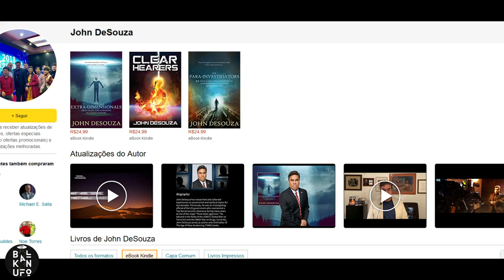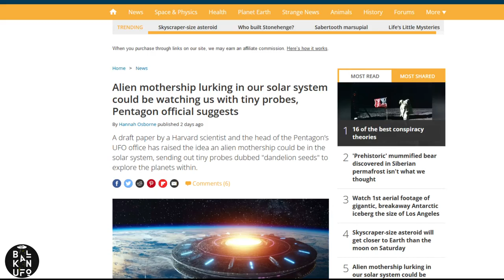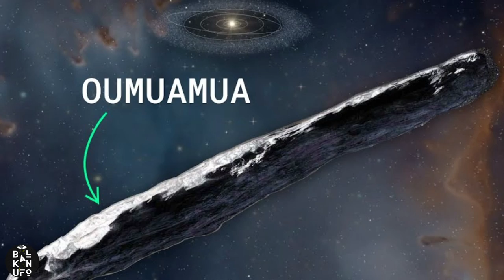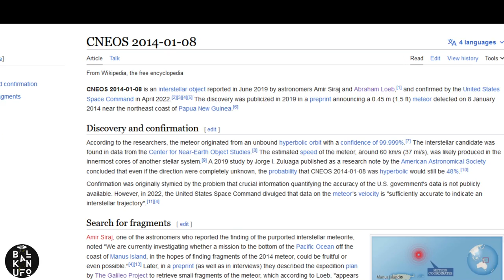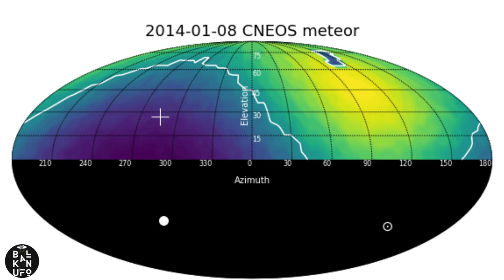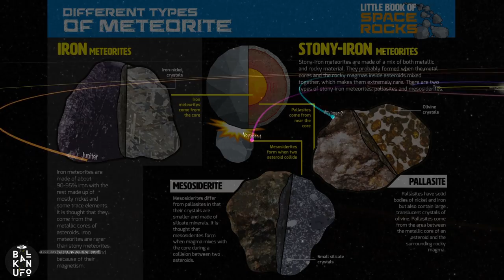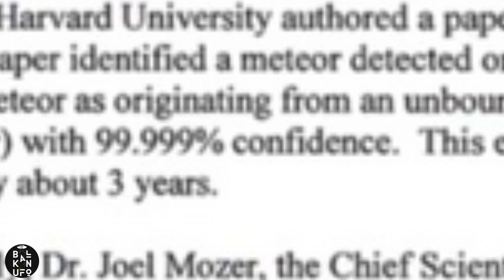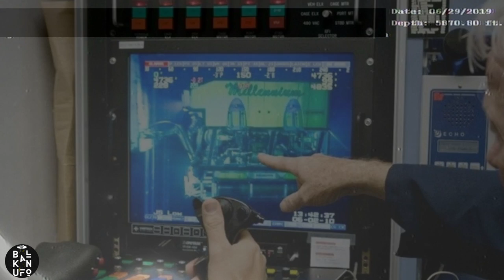Nešto jako ČUDNO se događa: Srušen međuzvjezdani OBJEKT u Tihom oceanu!?